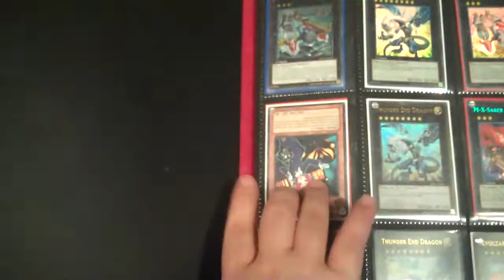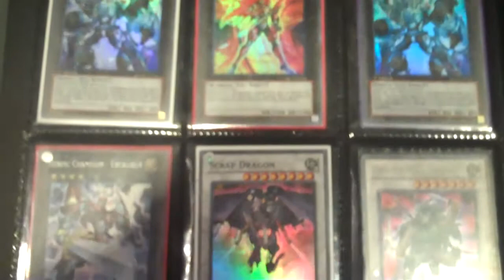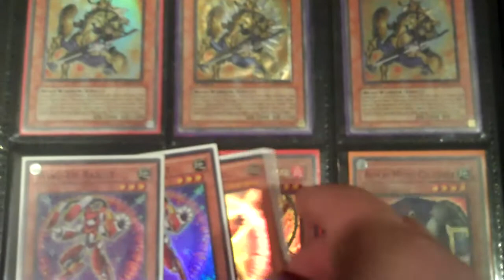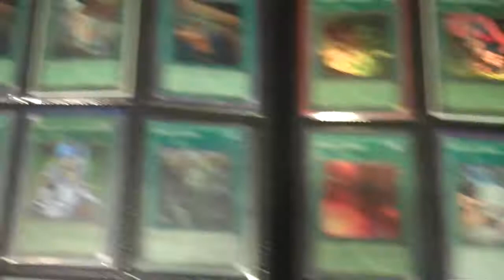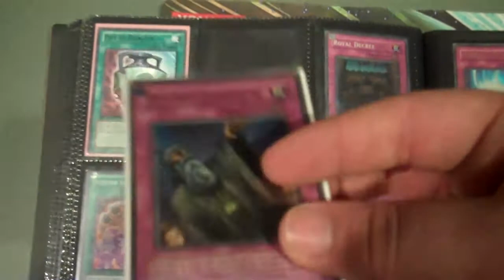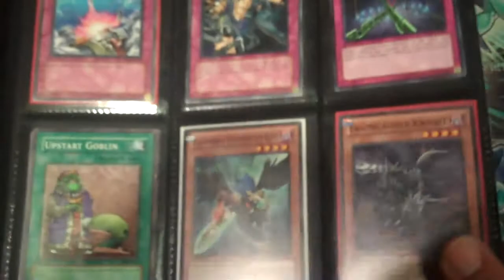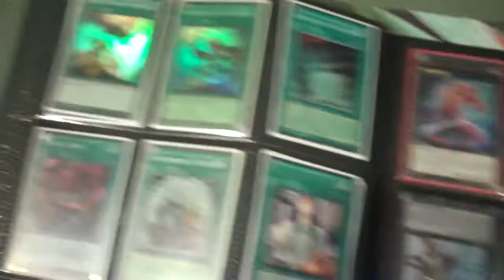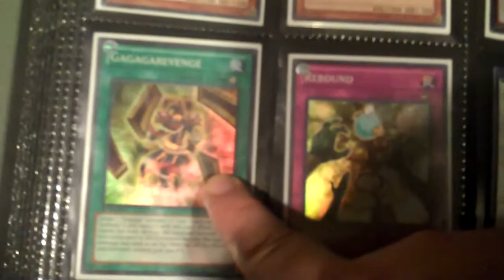V85's Trade Binder 8/30/2012 (Please Read Description!!!)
Update
New Up for trade, pulled today: 1x Madolche Puddingcess (ulti)
                                                1x Miracle Contact (secret)

PM me if you are interested in making a trade, we will negotiate from there. Do NOT ask for cards that are upside down. If you do, your trade reqest will be IGNORED. If there is anything you need that you don't see, let me know and I will try to get it for you.

WANT LIST:
2x Chromonaly Crystal Chrononaut
1x No. 33: Chronomaly Machu Mech (prefer ulti, but ultra is fine)
1x No.9 Chronomaly Atlandis

2x Safe Zone
Morphtronic Celphon (Super)